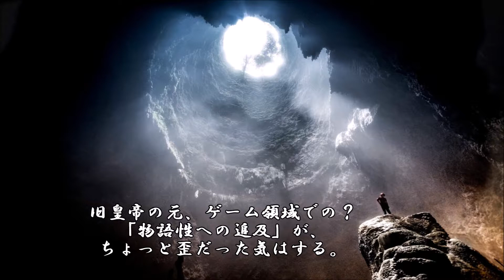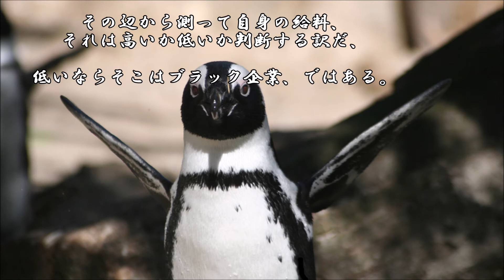ショートサーキット出張版読み上げ動画2461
「私は王の権威である」私の意見は神のそれであると言うのは、
ちょっとキツイ冗談で、要するに「冗談になった」のだ、けど。

素材著作
風景